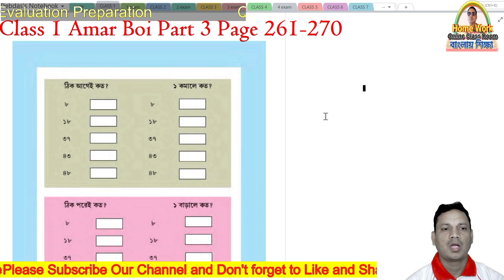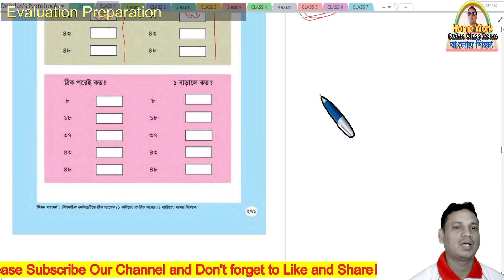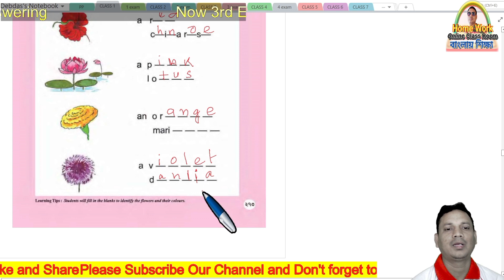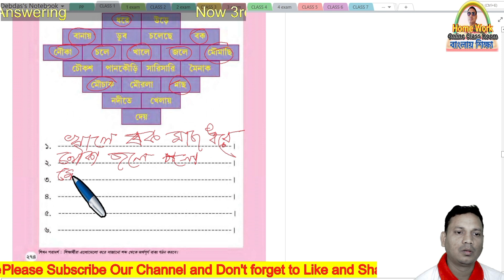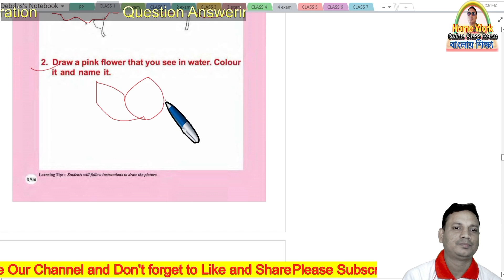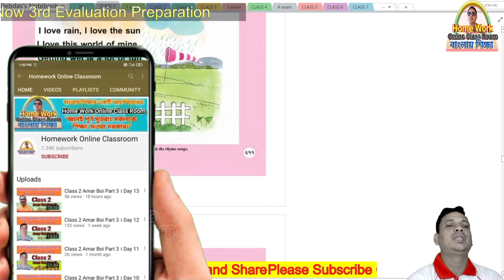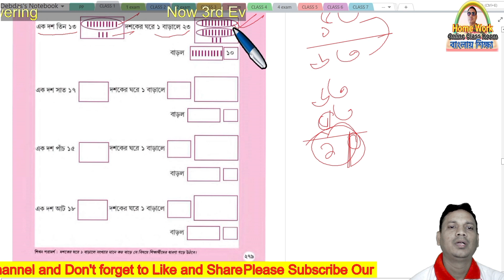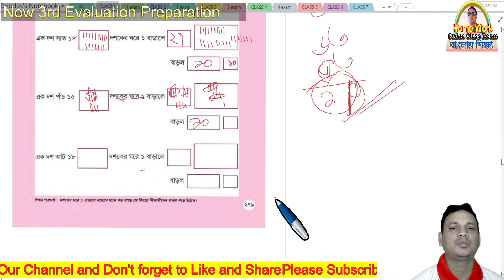Class 1 Amar Boi Part 3 Page 271-280 । 3rd Evaluation Preparation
✅ In this video :Class 1 Amar Boi Part 3 Page 271-280 । 3rd Evaluation Preparation
✔️ Class: 1
✔️ Subject: Class 1 Amar Boi Part 3 Page 271-280 । 3rd Evaluation Preparation
✔️  Book Name : Class 1 Amar Boi Part 3 Page 271-280 । 3rd Evaluation Preparation
✔️ Chapter:  Class 1 Amar Boi Part 3 Page 271-280 । 3rd Evaluation Preparation
✔️ Topic Name: Class 1 Amar Boi Part 3 Page 271-280 । 3rd Evaluation Preparation
✔️ Topics Covered in This Video: Introduction - Class 1 Amar Boi Part 3 Page 271-280 । 3rd Evaluation Preparation
✔️📚👉 Important
✔️📚👉  Previous Video :
✔️📚👉  Next Video:

Thanking you
 Debdas Bhaskar
 Assistant Teacher
24, No Banshabati Topshil Primary school
➡️ Your Quaries:
debdasbhaskar
homeworkonlineclassroom
tuition free
class
class 1
class 2
✔️📚👉 class 3
class 4
activity task
daily class
model activity
primary